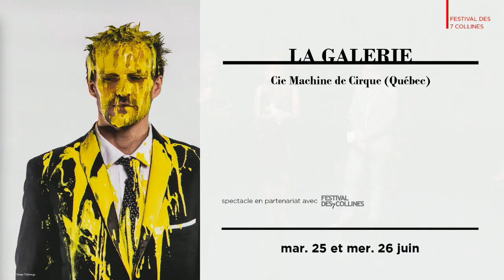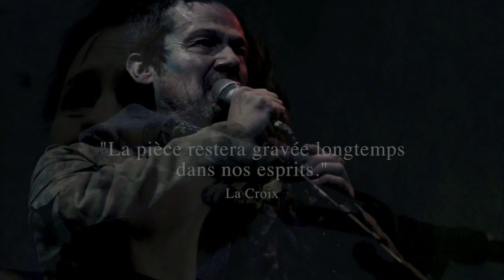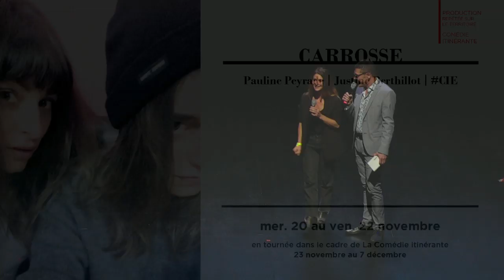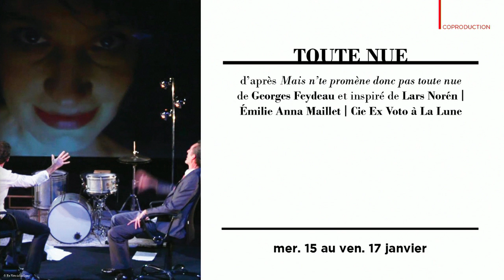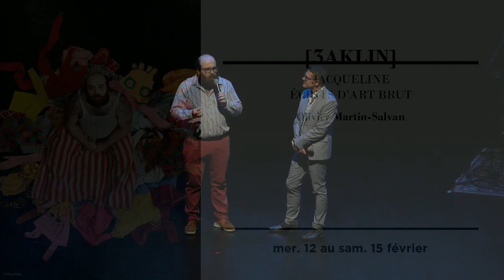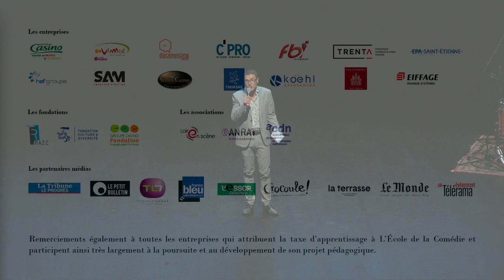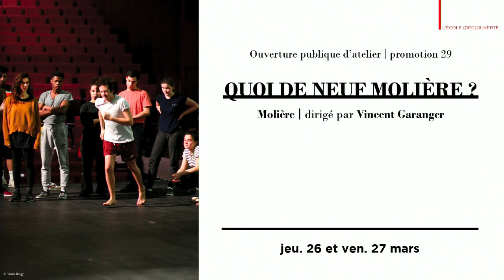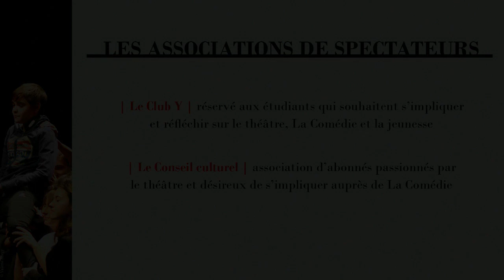PRÉSENTATION DE LA SAISON 2019 / 2020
Arnaud Meunier et l’équipe de La Comédie vous font découvrir la programmation 2019 / 2020

12:40 - Candide - Voltaire / Arnaud Meunier
17:18 - Et le mur fût ma porte - Maïlys de Oliveira / Patrick de Oliveira / Richard Gratas
19:20 - Un conte de Noël - Julie Deliquet / Collectif In Vitro
23:15 - Un fil à la patte - Georges Feydeau / Gilles Chabrier
27:08 - Helen K. - Elsa Imbert
29:24 - La fin de le l'homme rouge - d'après le livre de Svetlana Alexievitch / Emmanuel Meirieu
31:36 - Trois Femmes - Catherine Anne
32:59 - Carosse - Pauline Peyrade / Justine Berthillot
36:20 - Atomic Man - Julie Rosselot Rochet / Lucie Rébéré
38:56 - Blanche - Neige, Histoire d'un prince - Marie Dilasser / Michel Raskine
40:02 - Deal - Bernard-Marie Koltès / Jean-Baptiste André et Dimitri Jourde
43:44 - Ensemble - Rachida Brakni, Eric Cantona
44:50 - Place - Tamara Al Saadi
48:13 - La vie de Galilée - Bertolt Brecht / Claudia Stavisky
48:48 - Toute Nue - Georges Feydeau, Lars Norén / Emilie Anna Maillet
51:58 - Tristesse et joie dans la vie des girafes - Tiago Rodrigues / Thomas Quillardet
53:08 - CGU - Benjamin Villemagne, Raphaël Gouisset
55:30 - Marry me in Bassiani - Collectif (LA) HORDE
57:22 - Une femme sous influence - d'après le film de John Cassavetes / Maud Lefebvre / Collectif X
1:00:00 - Le présent qui déborde - Homère / Christiane Jatahy
1:01:08 - Swimmer - François Bégaudeau / Matthieu Cruciani
1:03:29 - 3aklin - Olivier Martin-Salvan
1:06:51 - Martien Martienne - Ray Bradbury / Laurent Fréchuret
1:09:59 - La Bêtise - Simon Grangeat / Cécile Vernet
1:12:07 - Radio Live - Aurélie Charon, Caroline Gillet, Amélie Bonnin
1:14:36 - Tiens ta garde - Collectif Marthe
1:18:57 - Pleins Feux Wajdi Mouawad
1:19:11 - Tous des oiseaux - Wajdi Mouawad
1:21:27 - Thelonius et Lola - Serge Kribus / Zabou Breitman
1:22:20 - France-Fantôme - Tiphaine Raffier
1:25:18 - Sylvia - Fabrice Murgia
1:28:16 - Après la répétition - tg Stan
1:30:33 - La chanson de Roland - Jean-Lambert-wild
1:31:03 - Dans la peau de Don Quichotte - Cervantès / Métilde Weyergans, Samuel Hercule
1:33:29 - Superstructure - Sonia Chiambretto / Hubert Colas
1:34:04 - Celui qui tombe / Yoann Bourgeois
1:36:12 - Point de non-retour - Alexandra Badea
1:37:14 - Codebreakers - Vladimir Steyart
1:40:42 - Yakitori Konatse - Olivier Martin-Salvan